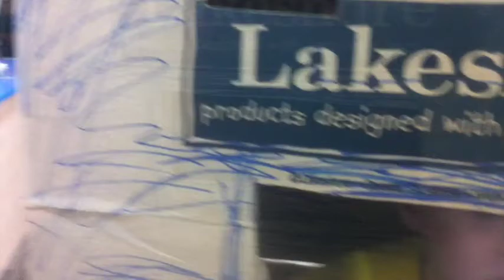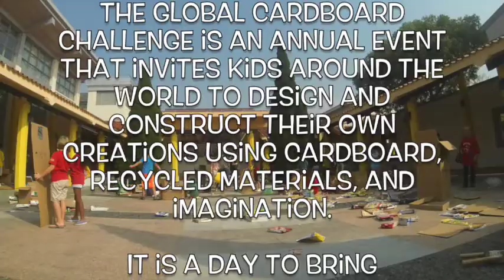Cardboard Challenge SAS Shanghai China 2014